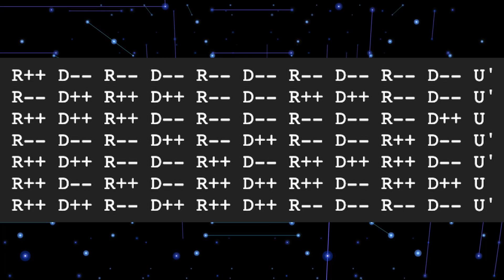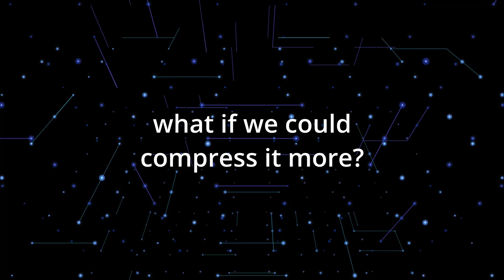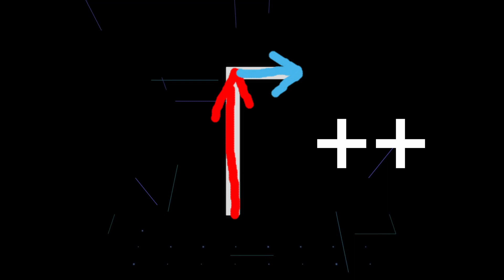⎡ ⎡ ⎡ ⎤ ⎦⎤ ⎡ ⎦ ⎤ ⎣ ⎣ ⎣ ⎤ ⎣ ⎡ ⎡ ⎣ ⎡ ⎤ ⎡ (introducing turtle notation)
I completely forgot to mention that I also wrote a program to generate turtle notation scrambles.

Turtle notation is the most innovative and dumb megaminx scrambling notation of all time. In this video, I show how I came up with it and how to use it.